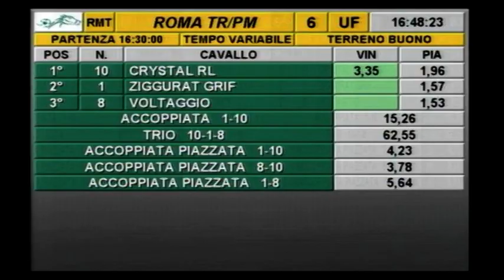23/09/2023 - Corsa 6 - Premio Fiumicino